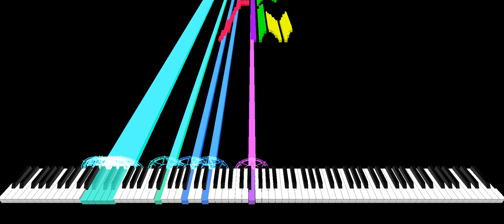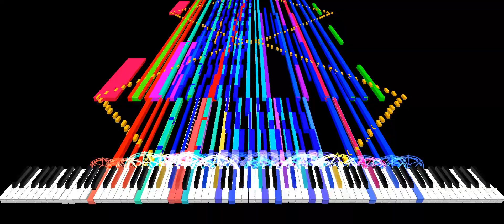[Black MIDI] Dancing Line - The Chinese Garden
Made by: Everither, Aiyui

Test 21:9 ratio and 453hz sf

Synth: None(KMC)
Soundfont: Banque d'instruments vituels.sf2
Video was rendered with Zenith